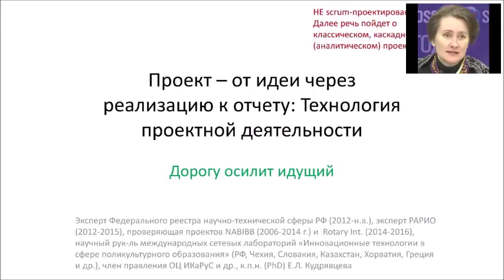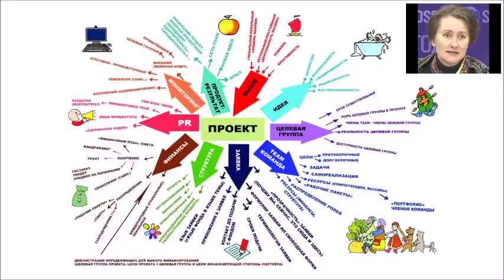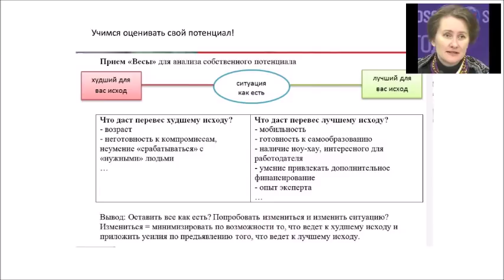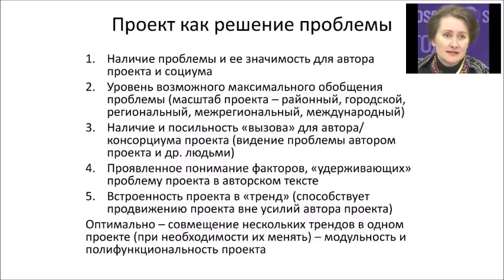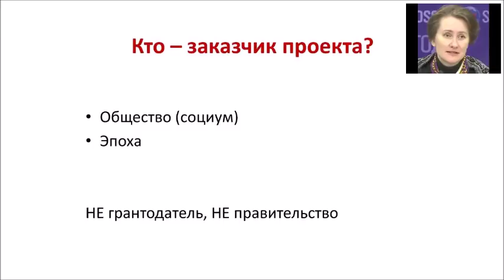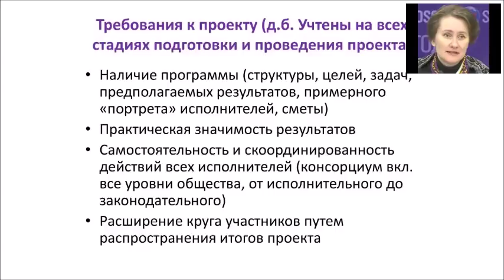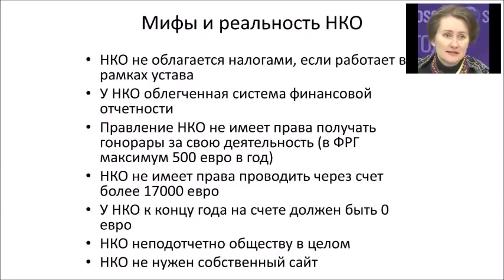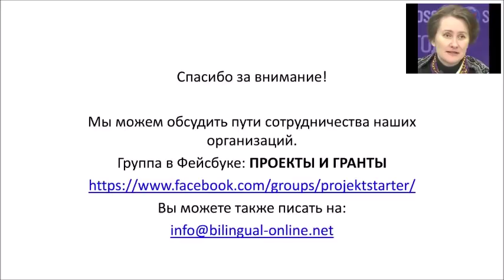В лабиринтах многоязычия. Проекты в "русской школе" за рубежом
Кудрявцева Е.Л., канд. пед. наук, научный руководитель сетевых международных лабораторий «Инновационные технологии в сфере поликультурного образования».